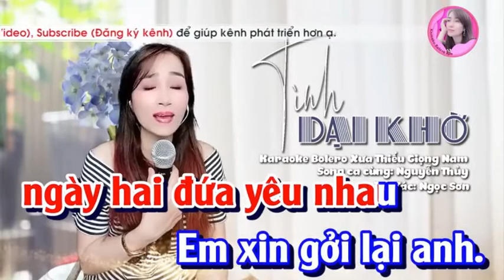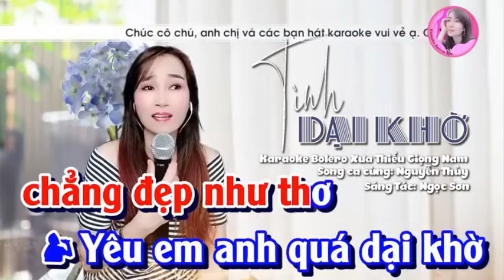TÌNH DẠI KHỜ - HOÀNG VĂN & NGUYỄN THỦY